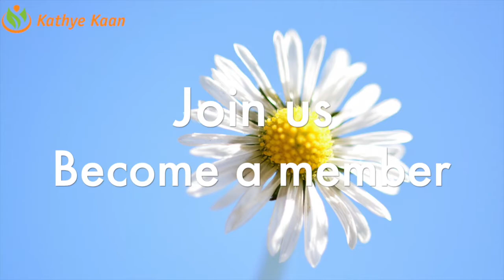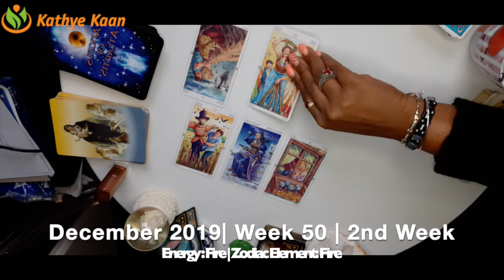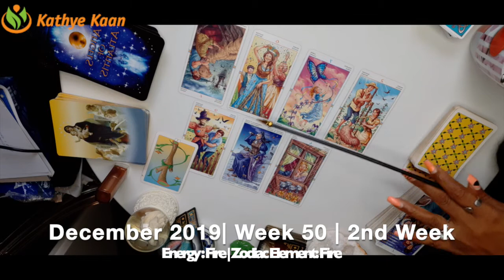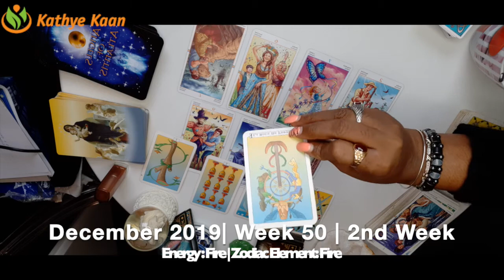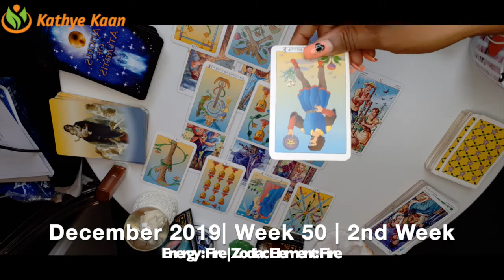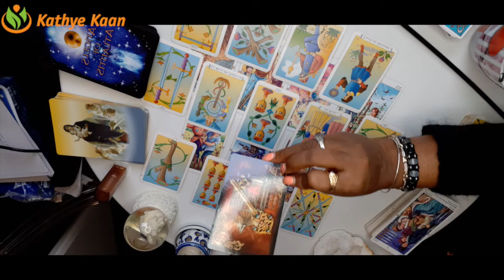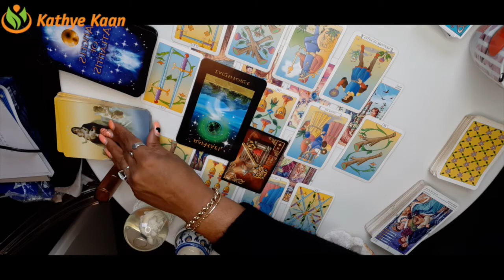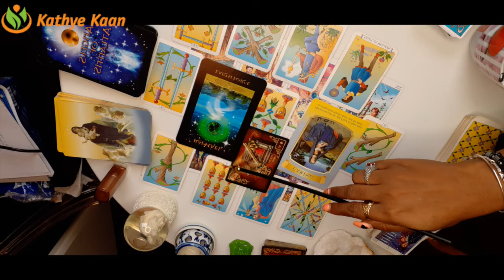GEMINI WEEKLY READING | PSYCHIC TAROT HOROSCOPE | WEEK 50 | DECEMBER 09 - 15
Kathye